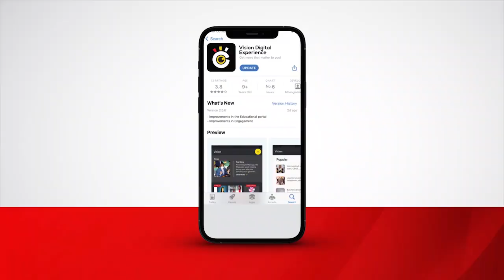School Heads Grilled Over Charging Illegal Fees